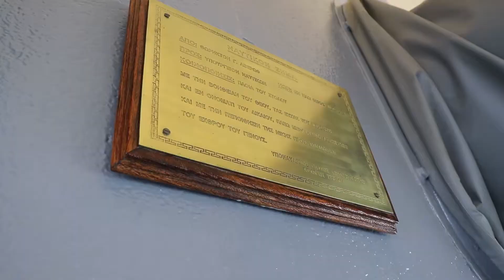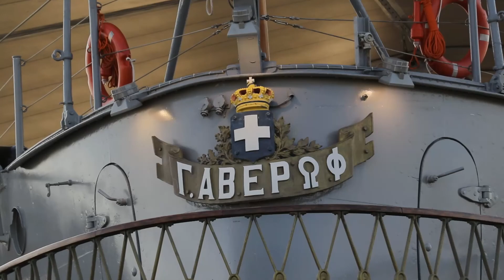Linkage | "The Spirit Of the Winner" Θ/Κ ΑΒΕΡΩΦ (2018)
Η Linkage διοργάνωσε  στις 20 Ιουνίου 2018 την εκδήλωση "The Spirit Of the Winner" με κύριο ομιλητή τον κ. Σωτήρη Χαραλαμπόπουλο, Αρχιπλοίαρχο Θ/Κ Αβέρωφ.